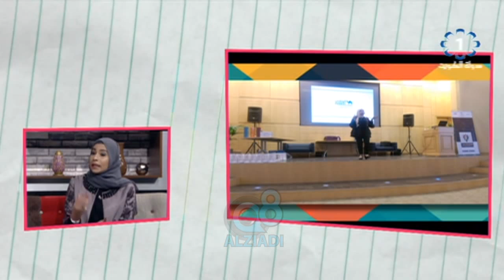برنامج (شباب قول و فعل) يستضيف "نور الزعابي" مدربة تنمية بشرية عبر تلفزيون الكويت